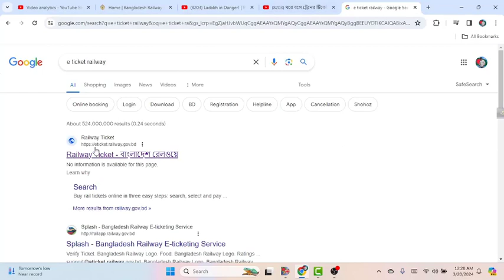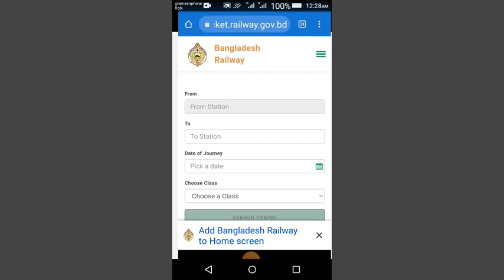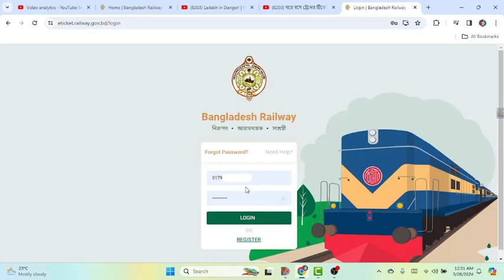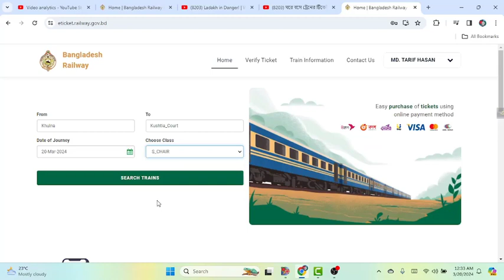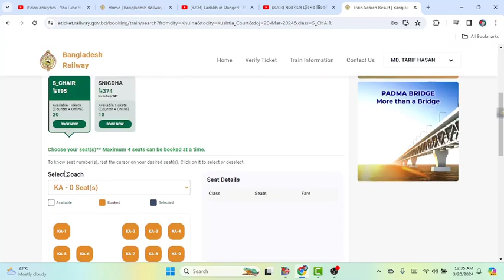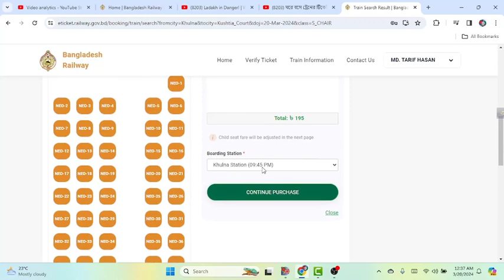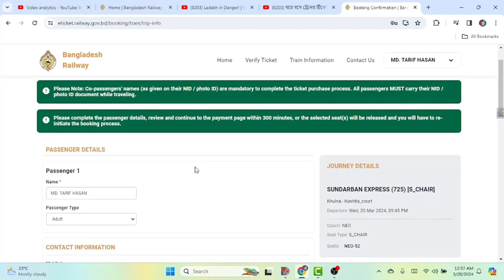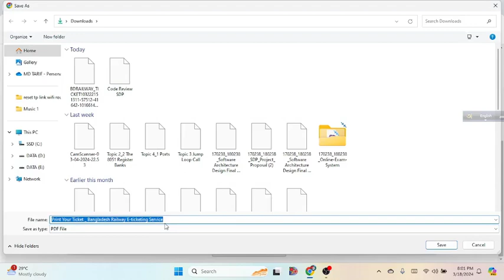কিভাবে ট্রেনের টিকিট কাটতে হয় | অনলাইনে ট্রেনের টিকেট কাটার নিয়ম ২০২৪ | Buy Train Ticket Online BD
কিভাবে ট্রেনের টিকিট কাটতে হয় অনলাইনে ট্রেনের টিকেট কাটার নিয়ম ২০২৪. How to Buy Train Ticket Online in BD Bangladesh 2024. মোবাইলে ট্রেনের টিকেট কাটার নিয়ম. অনলাইনে কিভাবে ট্রেনের টিকিট কাটতে হয়. বিকাশ থেকে ট্রেনের টিকিট অনলাইনে কাটার নিয়ম. কিভাবে ট্রেনের নতুন নিয়মে সিট দেখে ট্রেনের টিকেট কাটুন. kivabe train er ticket katbo.shohoz train ticket bd. Online Train Ticket in Bangladesh. Railway Ticket. ট্রেনের টিকিট কাটার নতুন নিয়ম .কিভাবে ট্রেনের জানালার পাশে সিট পাবেন. কিভাবে অনলাইনে ট্রেনের টিকিট কাটতে হয় ?